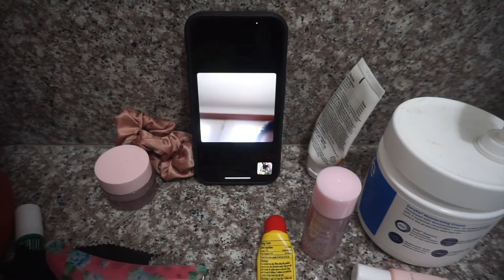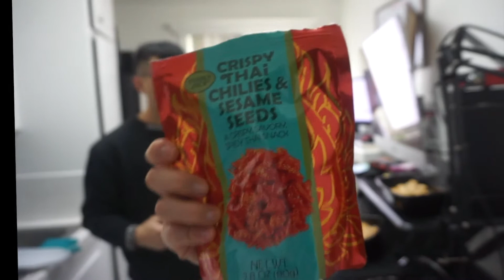LA LIVING | My Nephew says Hi